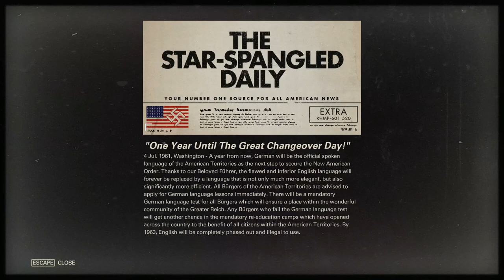Wolfenstein 2 New Colossus - 39 Ch 4 Roswell - City - #1 Exploring, to Super Spesh